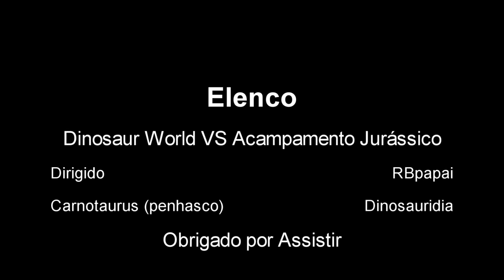CARNOTAURUS ''TORO'' (MELHORES CENAS) Dinosaur World VS Acampamento Jurássico (Bolota Salva o Dia)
Carnotaurus ''TORO'' Dinosaur World VS Carnotaurus Acampamento Jurassico 1 (Esta é uma comparação apenas por diversão)

Jogue agora: Dinosaur World Mobile - Roblox

Bumpy Saves the Day | JURASSIC WORLD CAMP CRETACEOUS | NETFLIX